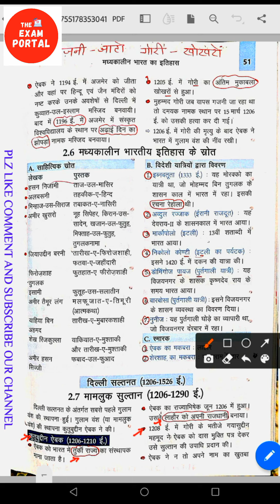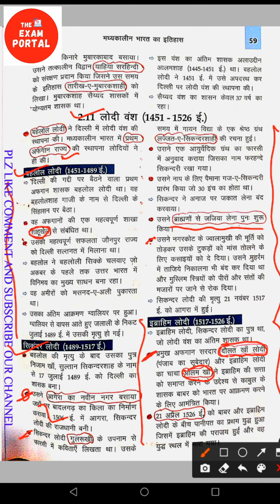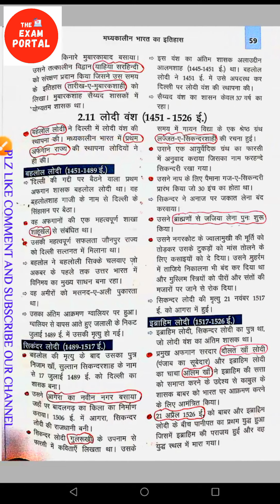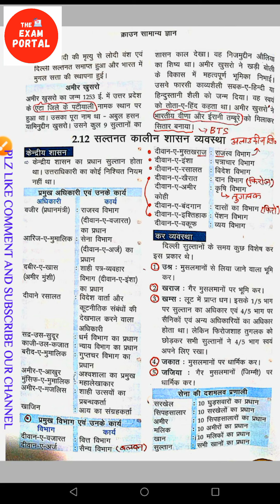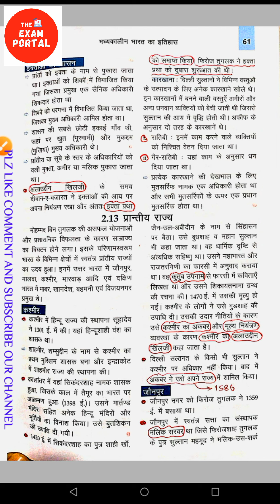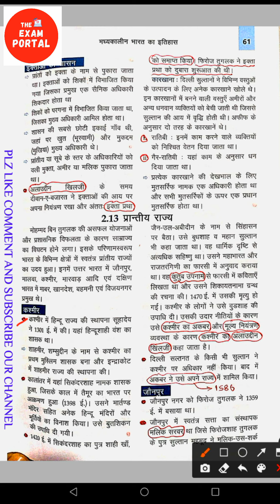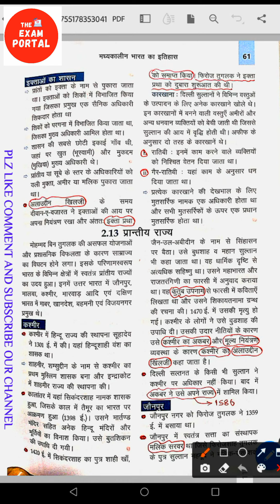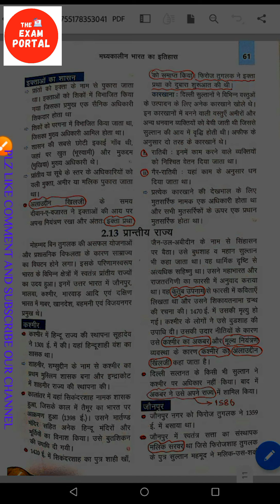CROWN MATER VIDEO HISORY PART - 6 .. PLZ SUBSCRIBE OUR CHANNEL.